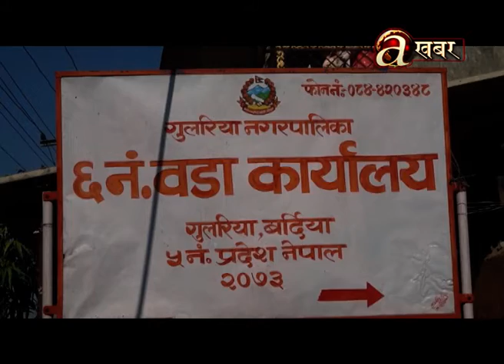Sambodhan BIshesh Nepalgunj - 09.01'20